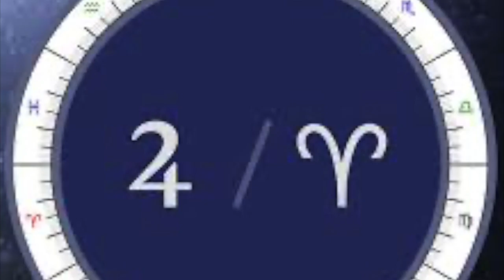JUPITER IN ARIES / ARIES THE RAM IN JUPITER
Taylored2U Coaching- It's time to begin my new series in Jupiter the great benefit that is all about expansion, philosophy, wisdom, higher learning, fortune, and your big picture optimistic nature! Jupiter in Aries is a Cardinal Fire Sign that is ruled by Mars. This is the assertive preacher, teacher, professor, or even a motivational speaker to take charge of leadership.

My Birth Chart Reports are $150 w/Full 12 House Report & 40-50 minute Custom Video Summary! Same price for Synastry Compatibility Chart & Numerology Report!

New Service Mini Chart Readings
$75 for Career & Relationships Report
$35 for Love & Relationships Report
$35 for Work & Career Report
$50 Big 3 Astrology for your Sun/Moon/Ascendant & Part of Fortune which shows where your soul shines brightest in your Birth Chart!

Thanks, Eric!